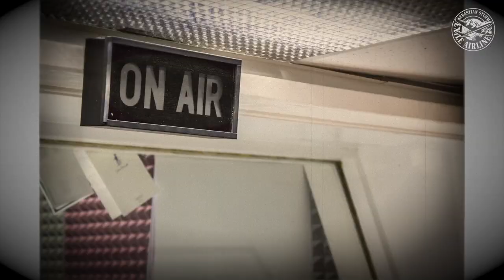Sebastian Sturm & Exile Airline - Smile Jamaica TV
Sebastian Sturm & Exile Airline
TV-Promotion on the morning program "Smile Jamaica" at Television Jamaica.

Television Jamaica Limited // Kingston
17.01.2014